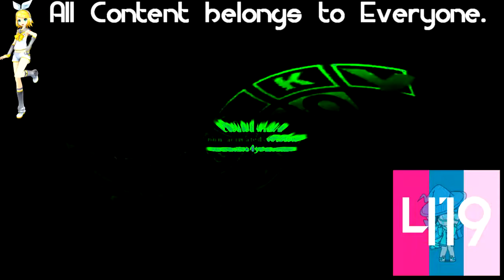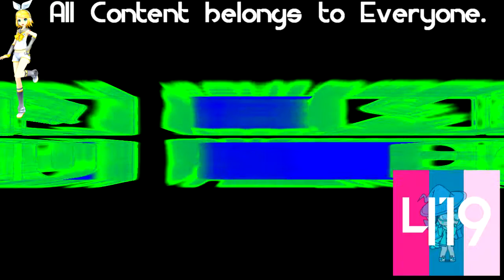(REQUESTED) Klasky Csupo Effects 3 in SpectreGravityaGreenBlueLight